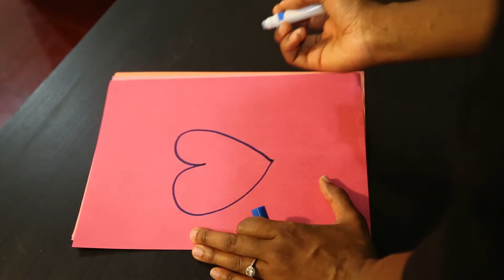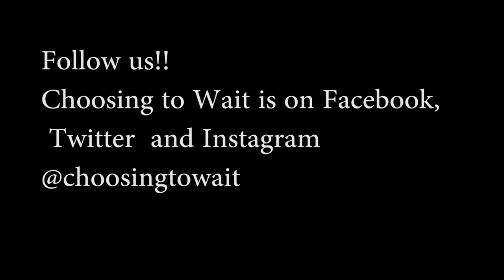How Sex Affects Your Heart (a visual)-Choosing to Wait TV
I show you in a fun way how have premarital sex can affect you